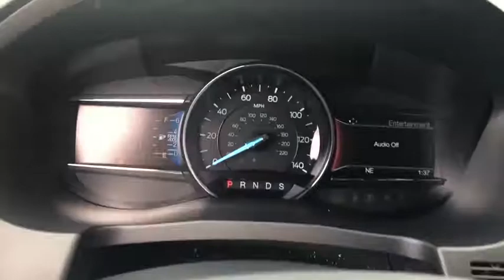2019 Ford Explorer Tulsa, Broken Arrow, Bixby, Sand Springs, Owasso, OK A91128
Used 2019 Ford Explorer available at Classic Chevrolet in Tulsa, Oklahoma. Servicing the Broken Arrow, Bixby, Sand Springs, and Owasso, OK area.

Classic Chevrolet
8501 Owasso Expwy

**CLEAN AUTOCHECK**, **AUTOCHECK 1 OWNER**, **CERTIFIED BY CARFAX NO ACCIDENTS**, **CERTIFIED BY CARFAX ONE OWNER**, **CERTIFIED CARFAX-ONE OWNER AND ACCIDENT FREE**, **NAVIGATION**, **VOICE ACTIVATED NAVIGATION**, **REMOTE START**, **KEYLESS ENTRY**, **LEATHER INTERIOR**, **AM/FM/HD/RADIO**, **BLUETOOTH HANDS FREE CALLING**, **MP3 / IPOD COMPATIBLE**, **FRONT USB CHARGING PORTS**, **REAR USB CHARGING PORTS**, **REAR PARK ASSIST**, **WE DELIVER ANYWHERE**. Odometer is 2315 miles below market average!2019 Ford Explorer Limited FWD 6-Speed Automatic with Select-Shift 3.5L 6-Cylinder SMPI Turbocharged DOHC Gray12 Speakers, 3.39 Non-Limited-Slip Axle Ratio, 3rd row seats: split-bench, 4-Wheel Disc Brakes, ABS brakes, Air Conditioning, Alloy wheels, AM/FM radio: SiriusXM, Auto tilt-away steering wheel, Auto-dimming Rear-View mirror, Automatic temperature control, Blind spot sensor: Ford Co-Pilot360 - Blind Spot Information System (BLIS) warning, Brake assist, Bumpers: body-color, Compass, Delay-off headlights, Driver door bin, Driver vanity mirror, Dual front impact airbags, Dual front side impact airbags, Electronic Stability Control, Emergency communication system: 911 Assist, Exterior Parking Camera Rear, Four wheel independent suspension, Front anti-roll bar, Front Bucket Seats, Front Center Armrest, Front dual zone A/C, Front fog lights, Front reading lights, Fully automatic headlights, Garage door transmitter, Heated door mirrors, Heated front seats, Heated rear seats, Heated steering wheel, Illuminated entry, Knee airbag, Leather steering wheel, Low tire pressure warning, Memory seat, Navigation System, Occupant sensing airbag, Outside temperature display, Overhead airbag, Overhead console, Panic alarm, Passenger door bin, Passenger vanity mirror, Perforated Leather Heated/Cooled Bucket Seats, Power door mirrors, Power driver seat, Power Liftgate, Power passenger seat, Power steering, Power windows, Premium audio system: Sony, Radio data system, Radio: Sony Audio System, Rear air conditioning, Rear anti-roll bar, Rear reading lights, Rear seat center armrest, Rear window defroster, Rear window wiper, Remote keyless entry, Roof rack: rails only, Security system, Speed control, Speed-sensing steering, Speed-Sensitive Wipers, Split folding rear seat, Spoiler, Steering wheel memory, Steering wheel mounted audio controls, SYNC 3 Communications & Entertainment System, Tachometer, Telescoping steering wheel, Tilt steering wheel, Traction control, Trip computer, Turn signal indicator mirrors, Variably intermittent wipers, and Ventilated front seats.